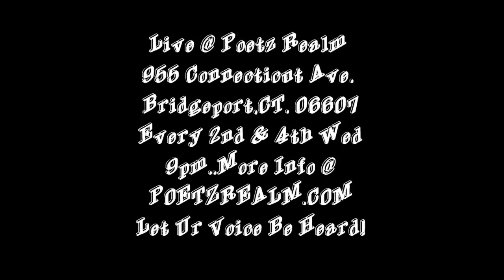Jackson @ Poetz Realm - My Girlfriend's Boyfriend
Jackson - My Girlfriend's Boyfriend
Live @ Poetz Realm
Every 2nd & 4th Wed
 9pm..More Info @
POETZREALM.COM